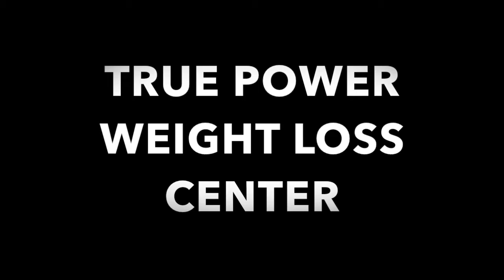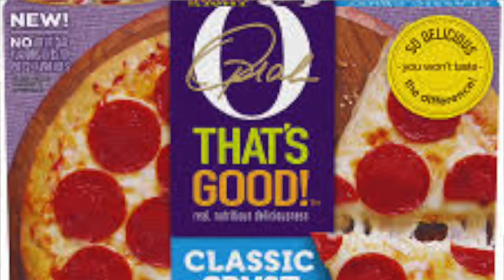OPRAH NEEDS TRUE POWER!!!!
CLEANSE OPRAH CLEANSE!